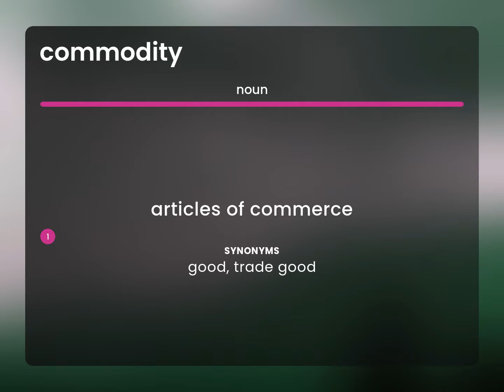Commodity • definition of COMMODITY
Meaning of COMMODITY

Susan Miller (2023, February 27.) What is Commodity meaning?